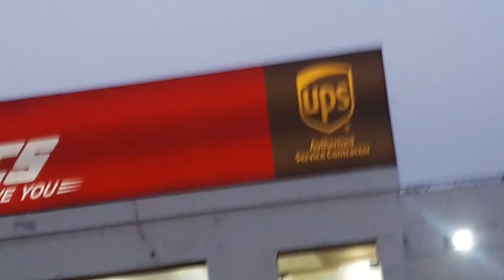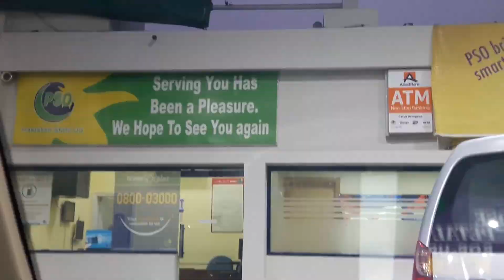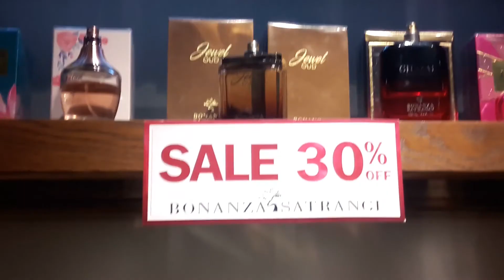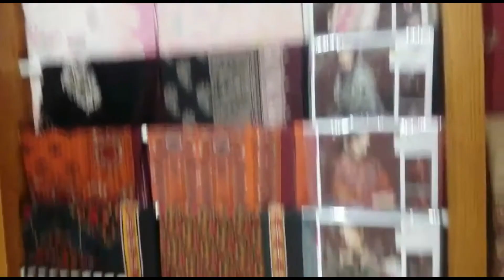# SoulEase || Khaddi Shopping vlog || Nishat Lenon Shopping